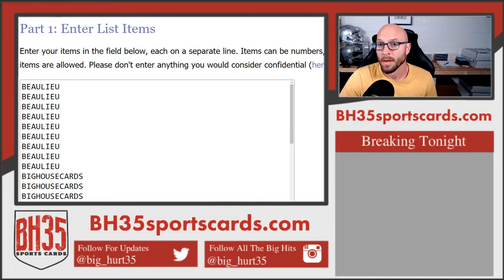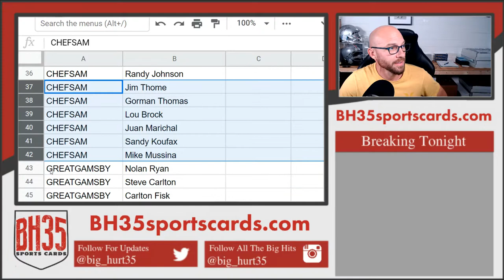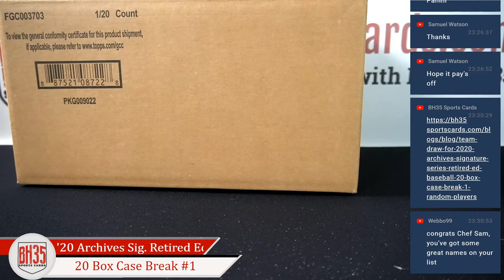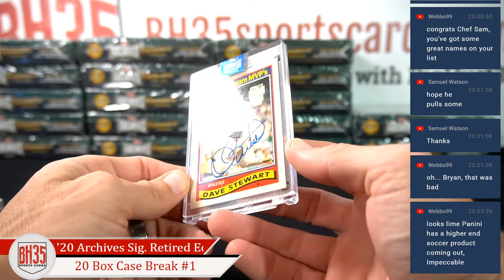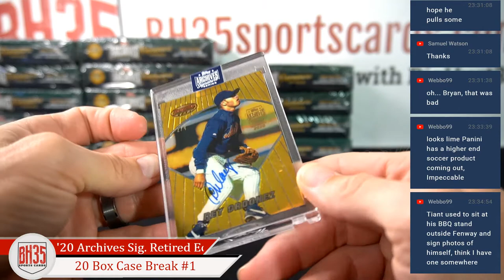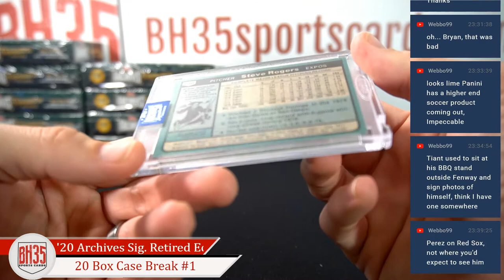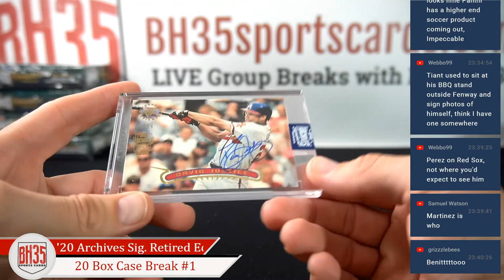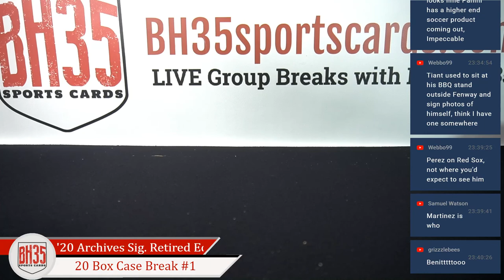2020 Archives Signature Series Retired Ed Baseball | 20 Box Case Break #1 Random Players